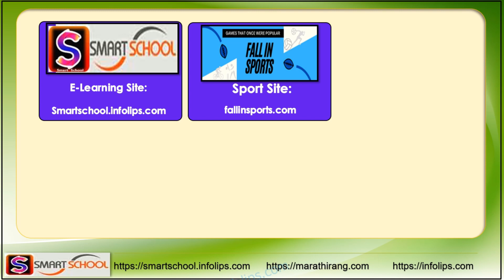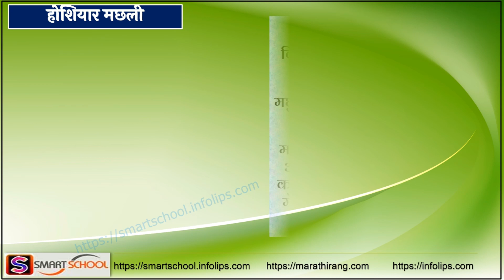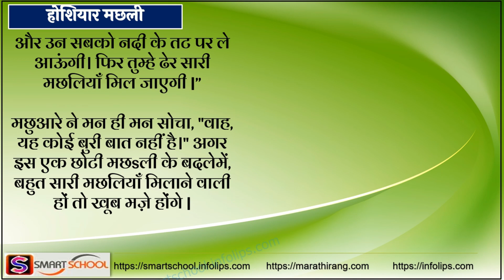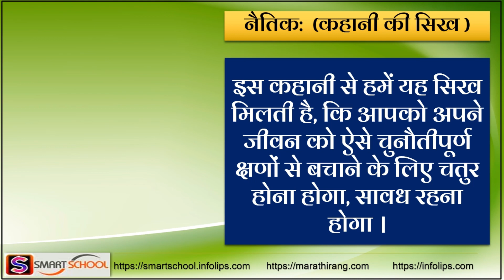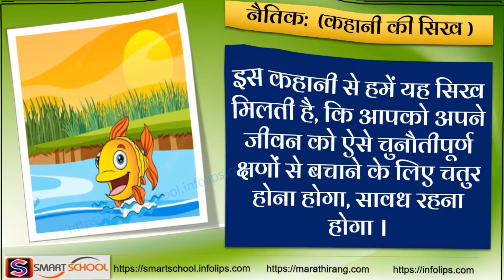होशियार छोटी मछली 🐟 Hoshiyar Chooti Machhali 🐠 Smart School 🐡Stories in Hindi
Finance in Hindi Android Game